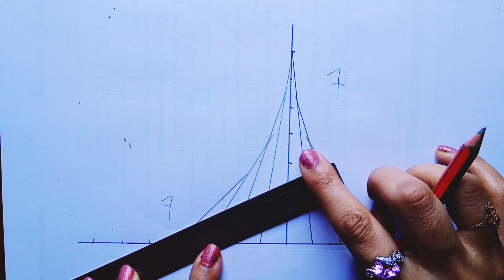স্মৃতিসৌধ আঁকা /How to draw the National Memorial Monument of Bangladesh| step by step |Easy|colors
how to draw the national memorial monument of bangladesh,
national monument of bangladesh drawing,
how to draw national memorial of bangladesh,
how to draw national memorial monument,
national memorial monument drawing